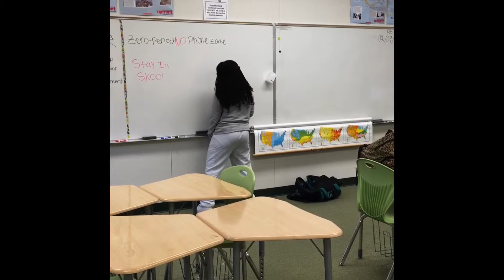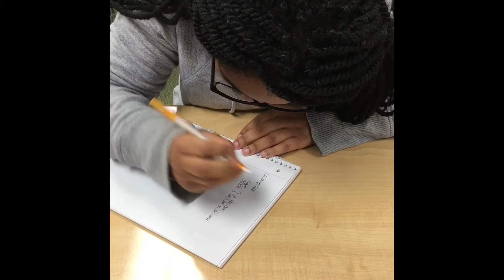Harlem Renaissance: Georgia Douglas Johnson